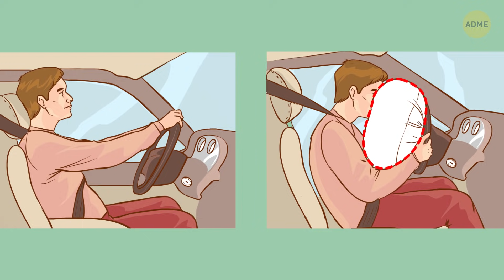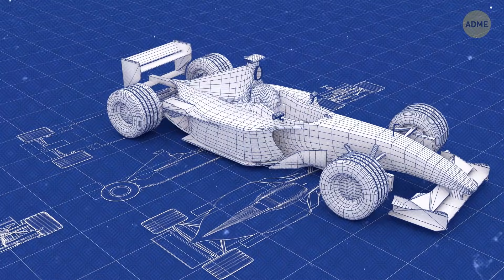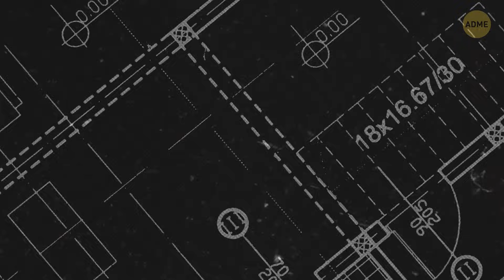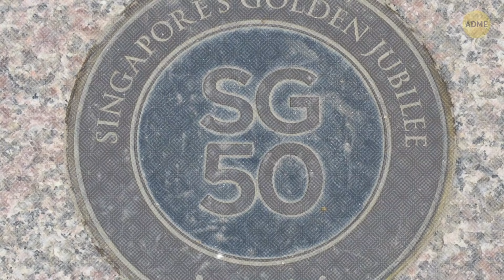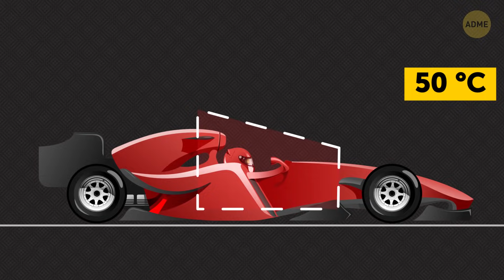Почему в гоночных автомобилях нет подушек безопасности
Вы идете по улице, думаете о своем, как вдруг слышите — ба-бах! Авария! О нет! К счастью, оба водителя не пострадали благодаря подушкам безопасности, которые вовремя сработали! Если так подумать, смогут ли они спасти жизнь пилотам «Формулы-1», которые разгоняют свои тачки до головокружительных скоростей? Возможно, да… ЕСЛИ бы в гоночных автомобилях они были!

Да! Гонщикам они даже и не нужны. Довольно странно, да? Если вдаваться в подробности: высокая скорость, умопомрачительно крутые повороты, огромные шансы попасть в аварию и отсутствие подушек безопасности. Все верно.

Тайм-коды:
Подушка безопасности в гоночном автомобиле может быть опасна! 0:46
На самом деле, в гоночном автомобиле не нужны подушки, потому что… 1:25
Через что проходит шлем пилотов «Формулы-1» 2:31
Обжигающие шины 3:20
Как делаются гоночные автомобили 3:57
Тормозная система гоночных машин 4:21
Нужно приварить крышки люков 4:46
Прокатимся по потолку 5:04
3 секунды на смену шин 5:31
Стоимость гоночного автомобиля 5:40
Хотите похудеть? Станьте пилотом «Формулы-1»! 6:12

Обзор:
- В гоночных автомобилях просто нет места для подушек безопасности. Да даже если бы было — кабина настолько мала, что подушка просто задушит водителя!
- На деле там настолько мало места, что водители даже не могут сами пристегнуться — механик делает это за них.
- И не стоит забывать о сенсационных шлемах пилотов «Формулы-1»! Эти шлемы могут выстоять в серьезных авариях. Например, они проходят жесткий тест на проникновение, когда заостренный металлический предмет весом в 3 кг падает на шлем с высоты 3 м.
- Колеса гоночных болидов крутятся настолько быстро, что становятся ужасно горячими.
- Чтобы сделать гоночную машину, нужно собрать более 80 000 деталей! (да еще и в правильном порядке!) Очень важно, чтобы производители собрали автомобиль на 100% корректно.
- Дисковые тормоза, изготовленные из прочного углеродного волокна, позволяют автомобилю остановиться на полной скорости всего за 4 секунды!
- Проблема в том, что гоночные автомобили создают такой вакуум, который легко может сорвать эти огромные металлические диски и выстрелить ими в небо!
- Смена шин и заправка гоночного автомобиля на пит-стопе занимает всего 3 секунды.
- Средняя стоимость гоночного автомобиля — около $ 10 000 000! Только двигатель стоит от $ 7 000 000 до $ 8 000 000, топливный бак — $ 100 000 — $ 140 000, за систему охлаждения придется заплатить $ 220 000 и $ 250 000 — за трансмиссию.
- Пилоты «Формулы-1» теряют до 4 кг после всего 2 часов гонки. Основная причина — палящая температура в кабине: во время гонки она доходит до 50 °C.